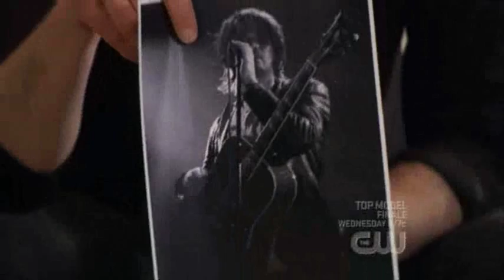Rufus/Lily - 1x17 (Part 1/2)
Lily is interviewed by the Rolling Stone reporter.